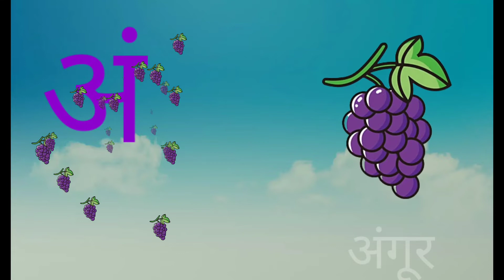अ से अनार आ से आम, हिंदीवर्णमाला, अआइ, हिंदीस्वरव्यंजन, a se anar aa se aam, क से कबूतरHindiAlphabet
Learn Hindi Vowels - Swar | हिंदी स्वरमाला | Hindi Alphabets | A Se Anar | Hindi Letters | A Aa E Ee

This video is a kids cartoon which will help them learn Hindi Swar | Vowels in Hindi. Visuals in the form of colorful cartoons is a treat for the kids. We produce very simple and fun loving straight forward videos for children & kids so that learning becomes easy. Our 3D & 2D animated videos have lots of colours so that kids get engrossed and learn from the educational videos we produce. We also use sounds for comic effects accompanied with background music which again makes the video more interesting for kids. Parents, teachers, kindergarten schools, preschools, Montessori going toddlers, babies, kids and children will surely enjoy the elearning baby videos that we have created.

Online kid's classes - Learn your kids Nursery Rhymes, ABCD Alphabet, Numbers, Colours for kid's, Multiplication, Tables for kid's in easy way kid's learning